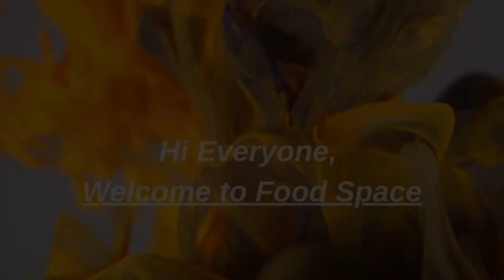Deviled Eggs | Quick & Easy Recipe| Food space by saumya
Learn how to make Deviled Egg  " DEVILED EGGS RECIPE " with Food Space by Saumya.

Deviled Eggs  – Deviled eggs are also known as stuffed eggs, Russian eggs, or dressed eggs, are hard-boiled chicken eggs that have been shelled, cut in half, and filled with a paste made from the egg yolks mixed with other ingredients such as mayonnaise. They are generally served cold as a side dish, appetizer, or a main course, often for holidays or parties.
The dish's origin can be seen in recipes for boiled, seasoned eggs as far back as ancient Rome, where they were traditionally served as a first course. The dish is popular in Europe and in North America.

A Fact: Deviled Eggs is very low in calories and with a nice boost of protein

INGREDIENTS you'll need for the preparation:
- 4 eggs ( yolks and whites separate)
- Mayonnaise
- Paprika Powder
- Black Olives
- For Garnish: Fresh Parsley Sprig

* STEPS you will need to follow: -
1. Boil eggs for 10 minutes.
2. Separate yolks after eggs are boiled.
3.  Now take Yolks in a fresh bowl and add mayonnaise, salt to taste,       crushed pepper, and mix well.
4.Pipe the yolk mixture in the egg whites.
5. Sprinkle Paprika Powder on top of the eggs.
6. Garnish with Black Olives & Fresh Parsley Sprigs
7. Serve - Cold!
Enjoy your tasty Deviled Eggs! Happy Cooking!